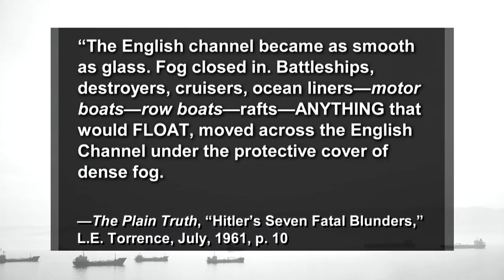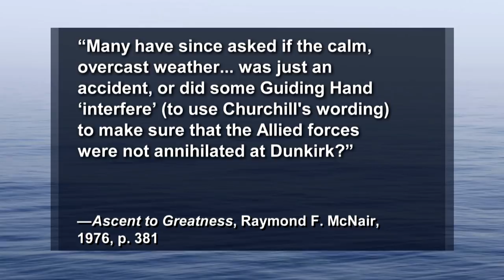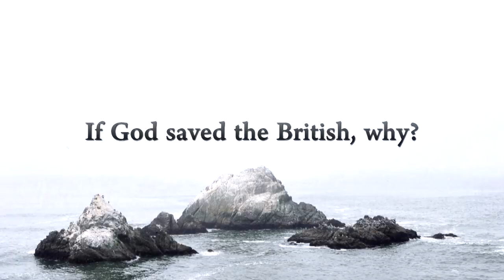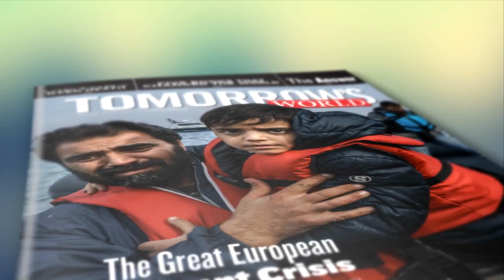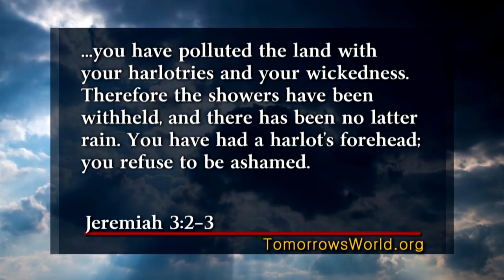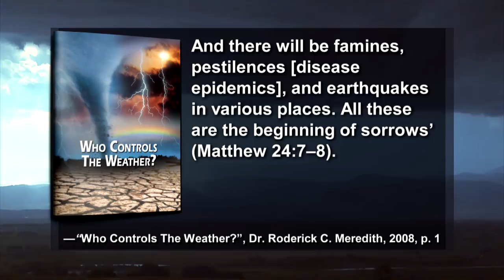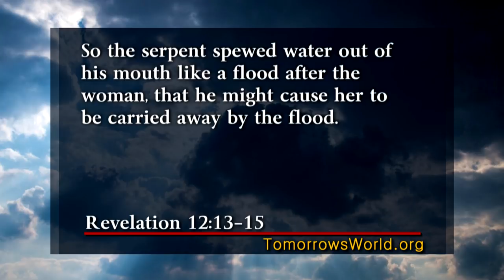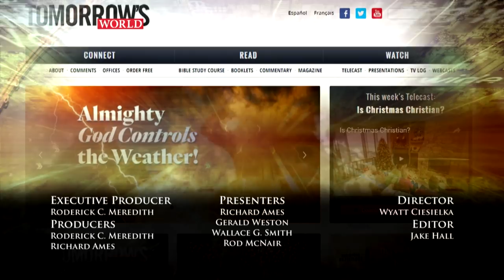The Miracle of Dunkirk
Presenter: Rod McNair
Teaser: The British and allied army found themselves in a seemingly hopeless situation.  It appeared that the German army would annihilate them on the shores and beaches of northwestern Europe.  Hundreds of thousands of lives hung in the balance.  What followed is considered by many to be a great miracle from God. Learn more about the miracle at Dunkirk.